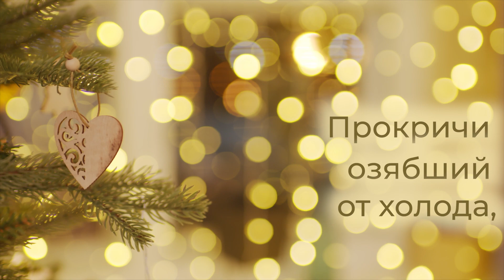Arbuzna - Золотом (official lyric video) Christmas edition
Official lyric video for the song "Золотом" by Arbuzna, the Ukrainian singer-songwriter.

Lyricist/composer: Arbuzna (Kateryna Nechypurenko)
The arrangement, and sound production: Dmytry Chabanov
Album cover art: Kseniia Nechypurenko, Kateryna Nechypurenko, Eugene Yudin

Special thanks to my parents, family and friends.

We would like to thank the guys from the pexels, who inspired us and whose works could be used in this lyric video:
Olia Danilevch, Roman Odintsov, Laura James, Joshua Woroniecki, Nicole Michalou, Tima Miroshnichenko, Karolina Grabowska